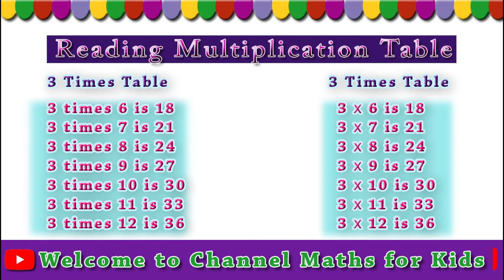Reading Multiplication Table